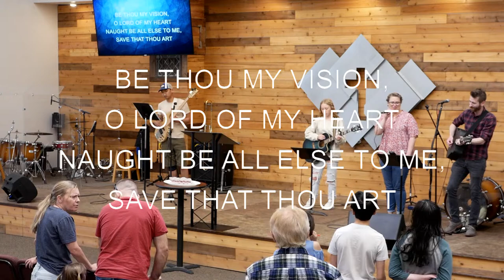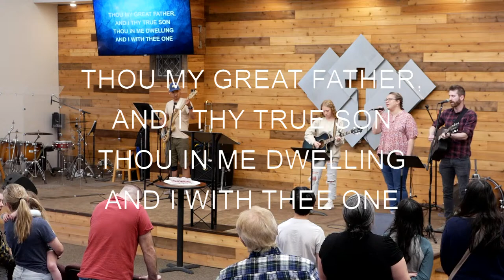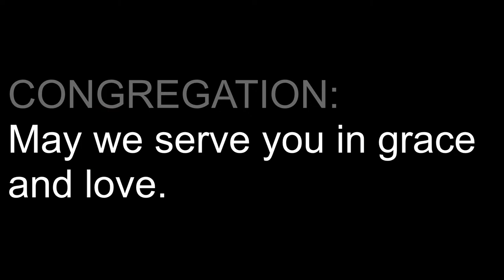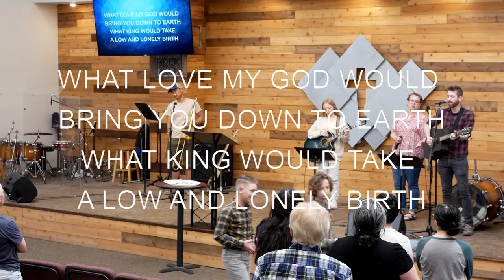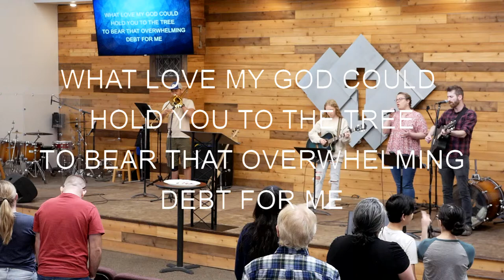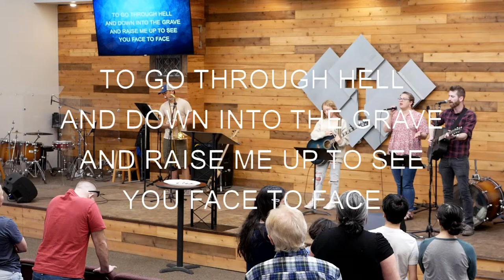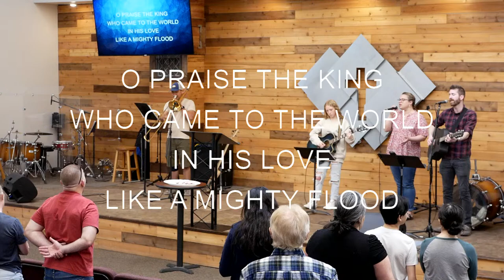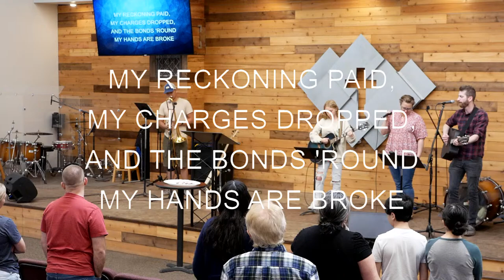Sandy Ridge Sunday Service - Safe in Jesus' Hands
If anyone  enters by me, he will be saved and will go in and out and find pasture.